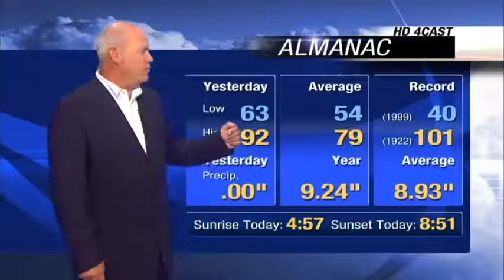Morning forecast for July 3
KXLY4's Mark Peterson has your morning weather forecast for Thursday, July 3.